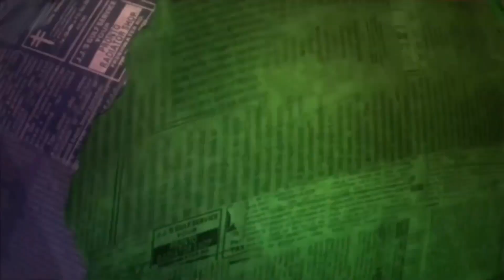Bad Things To Hear On An Aeroplane | Mock The Week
Which of our comedians would you not want to be stuck on a plane with?😄